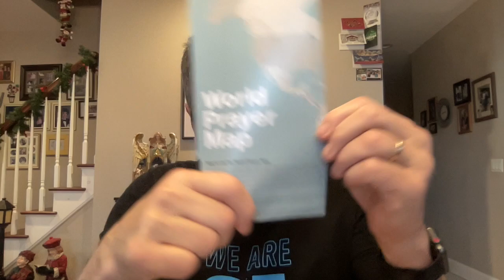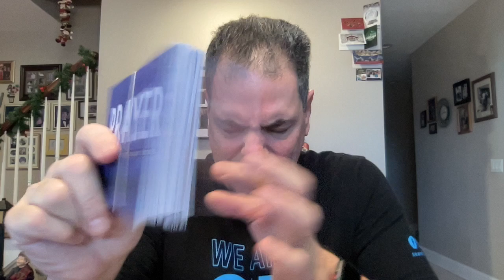🙏🏻🇮🇱Pastor Tom's 12/05/23 prayer time and update🙏🏻🇮🇱prayer